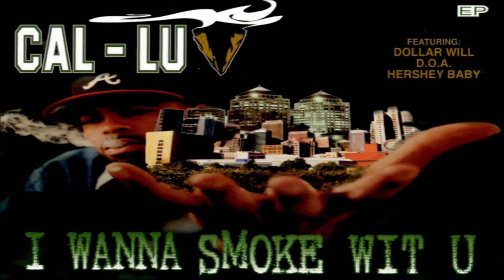! W@NN@ $M()K3 W!T U (FULL EP) (1996)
If this is your content and you wish to have it removed from our channel,
We will gladly accommodate your request!

This channel produces NO revenue stream whatsoever.
(All monetization goes to the respectful owners of posted content)